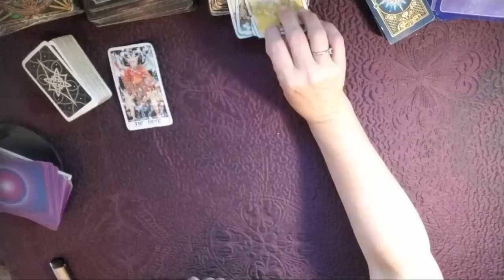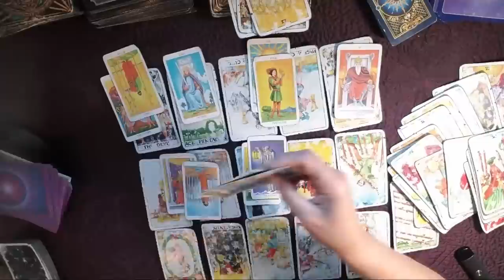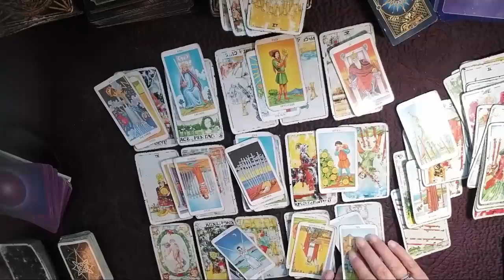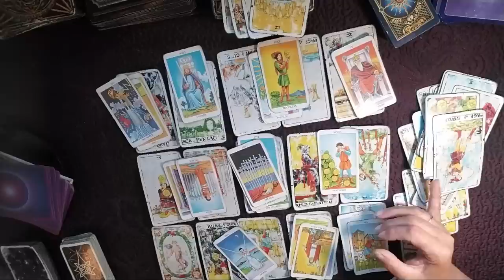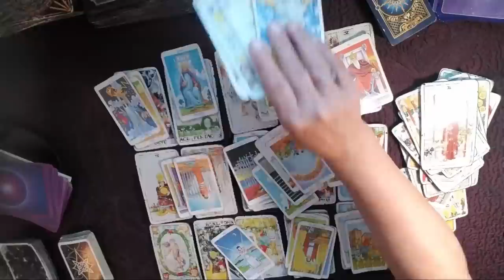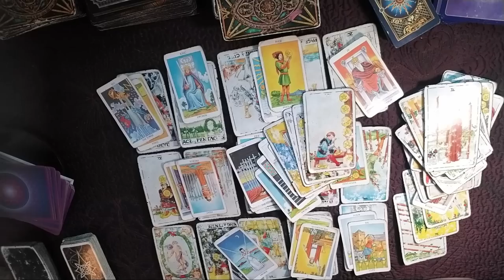TAURUS - ARE YOU LIVING IN A TOXIC EVIORNMENT?